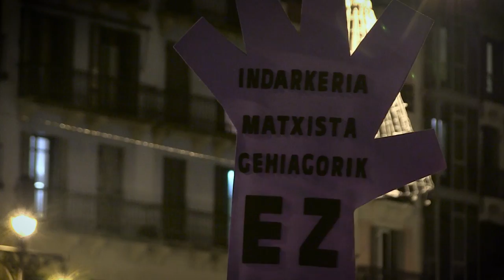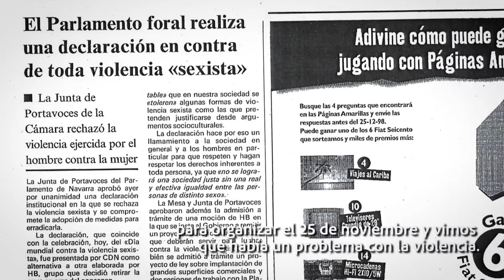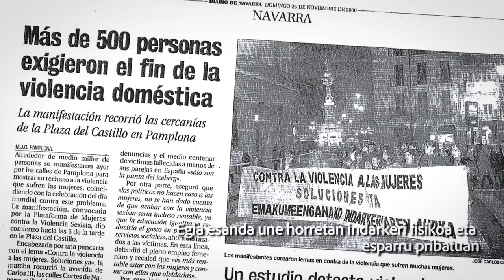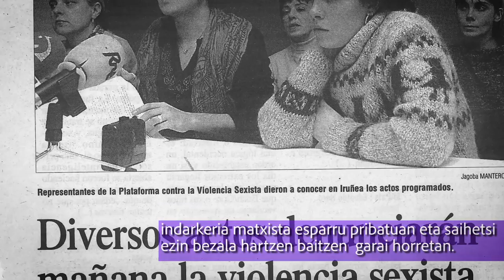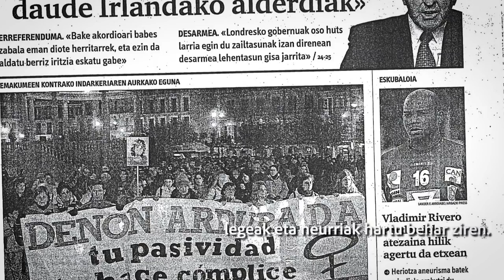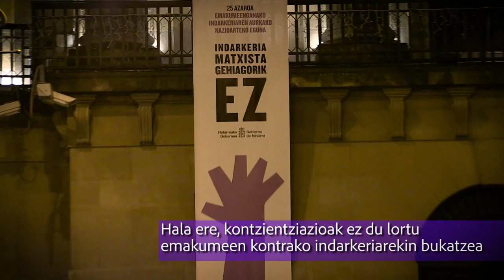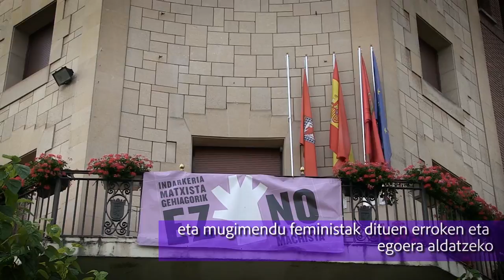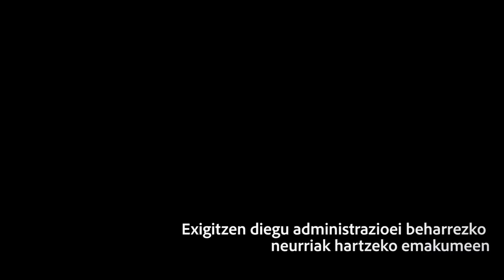Indarkeria Sexistaren aurkako Emakumeen Plataforma, 20 urte borrokan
Indarkeria Sexistaren aurkako Emakumeen Plataformak 20 urte bete ditu. Hori dela eta, eta Ahotsa.info-rekin elkarlanean, erreportai hau osatu da urte hauen zehar egindako ibilbideari buruz.
La Plataforma  de Mujeres contra la Violencia Sexista cumple 20 años de andadura, y en colaboración con Ahotsa.info, se ha realizado este reportaje sobre su historia y su trabajo.